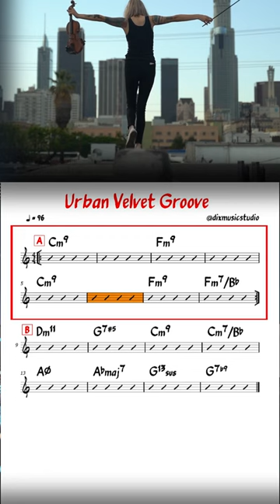Urban Velvet Groove SHORT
is good For guitar, piano,trumpet,sax,ukulele and many others...

keyboards: Diego Calcagno
Computer programming: Diego Calcagno